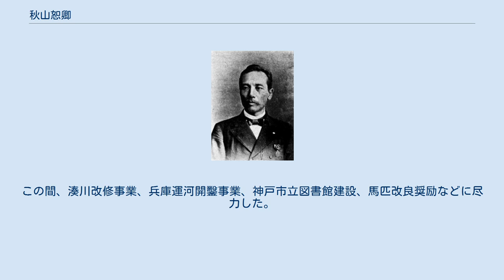秋山恕卿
秋山恕卿 秋山 恕卿（あきやま ちかのり / じょこう、1850年7月26日（嘉永3年6月18日） - 1921年（大正10年）9月18日）は、幕末の犬山藩士、明治期の内務官僚、明治・大正期の実業家。
官選県知事。
「恕郷」と表記される場合がある。
 尾張国で士族・秋山善吾の二男として生まれ、安政4年12月（1858年）家督を相続した。
 明治2年（1869年）犬山藩録事に就任。
明治政府に出仕し、弾正台少巡察、和歌山県警部長、和歌山県書記官、兵庫県書記官・内務部長などを歴任。
 1896年12月、福島県知事に就任。
経済恐慌の対策に尽力。
1897年4月、山口県知事に転任。
府県制施行に伴う県会議員選挙の執行、新選出議員による臨時県会の招集などを実施した。
1899年1月13日、知事を非職となり、同月31日、諭旨退官した。
 その後、実業界に転じ、兵庫県書記官時の縁故で兵庫倉庫 (株) 常務取締役に就任。
その他、東本願寺会計検査局長、神戸湊川改修 (株) 社長、神戸魚鳥青物市場 (株) 社長、関西馬匹改良 (株) 社長、神戸電気鉄道 (株) 取締役、兵庫電気軌道 (株) 取締役、鳴尾競馬倶楽部会長などを歴任。
この間、湊川改修事業、兵庫運河開鑿事業、神戸市立図書館建設、馬匹改良奨励などに尽力した。